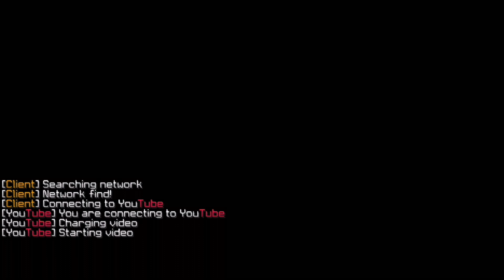J'ai pas d'idée de titre - Aventure Sur Vie Ep5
☆☆☆☆☆☆☆☆☆☆PUB☆☆☆☆☆☆☆☆☆☆